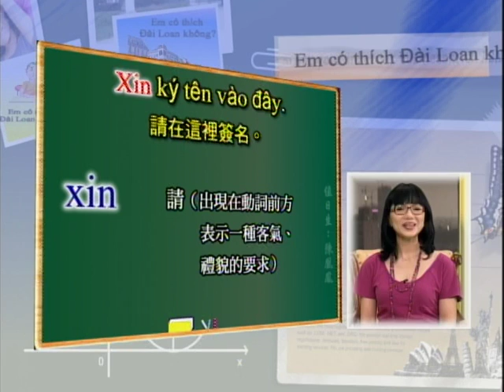越說越好每日一句-2-21- NCTV台灣新住民媒體 -陳凰鳳越南語節目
Trần Thị Hoàng Phượng
陳凰鳳老師的越南語電視教學節目
節目名稱：【越說越好 每日一句】
播送頻道：華視教育文化頻道
監製：中華電視公司教學事業處
製作人：簡志榮
主講：陳凰鳳老師